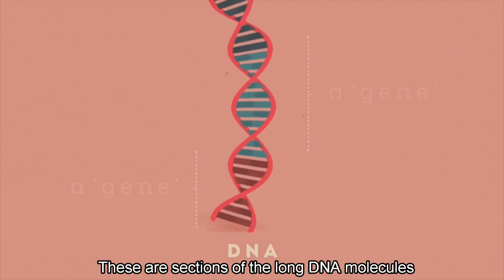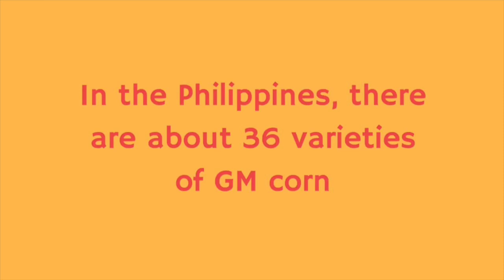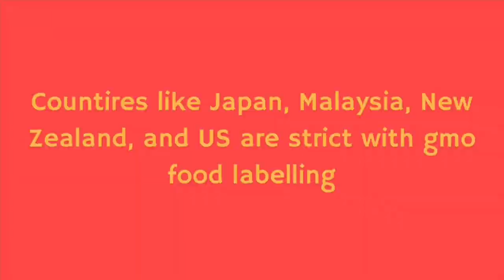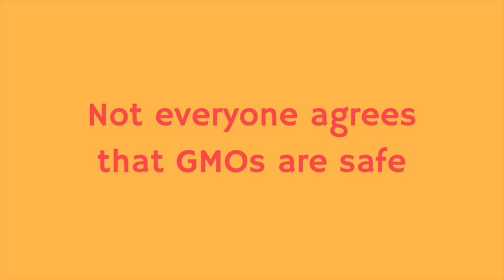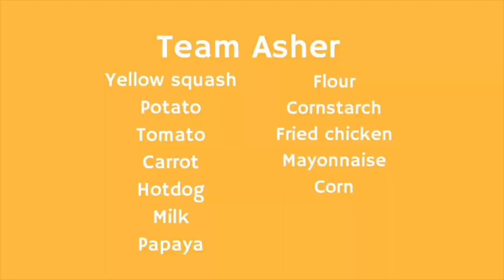GM FOOD || BUDGET CHALLENGE || GMO OR OMG?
GM Food

Group 6
Cruz, Cher Elisha B.
Delos Santos, Joana Rheea A.
Pitong, Reese O.
Sacdalan, Ashley Rose Q.